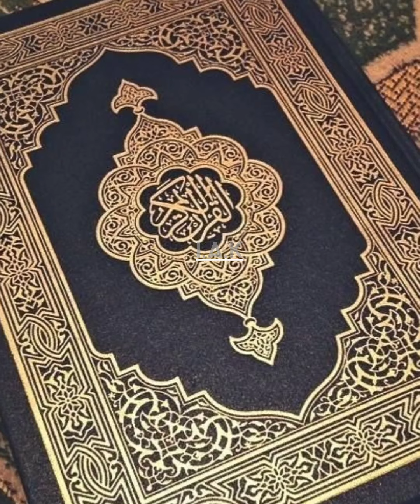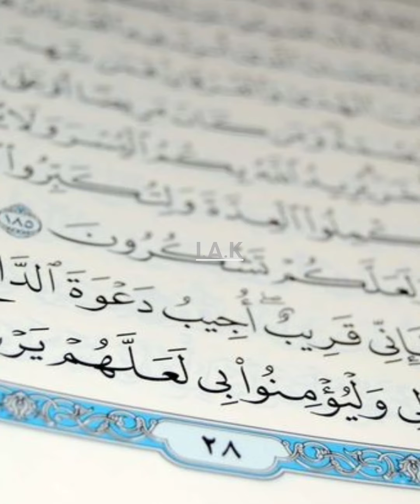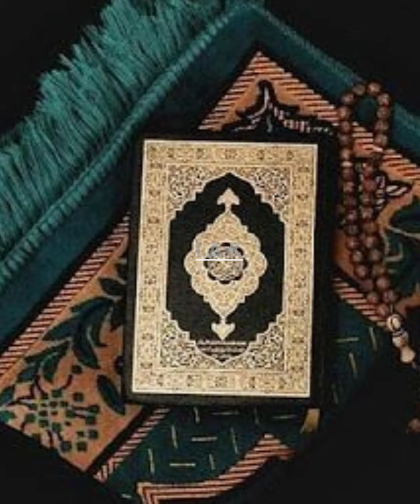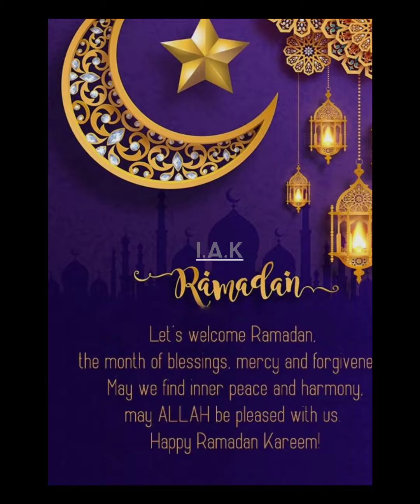Barkaton Ke Yah Din Bhi Guzar Jayenge !!! रमजान अलविदा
voice-Mir Nasimur Rasid sb (MNR)